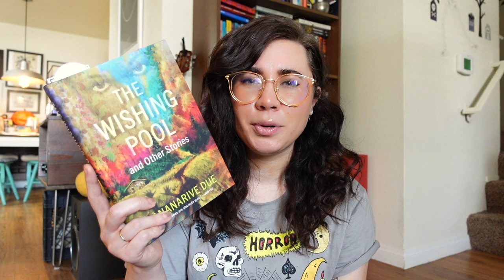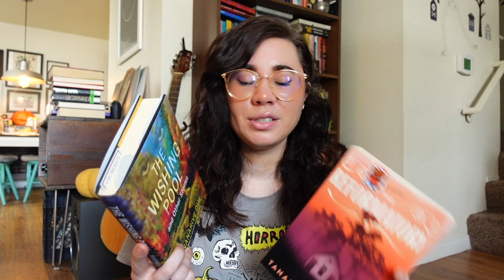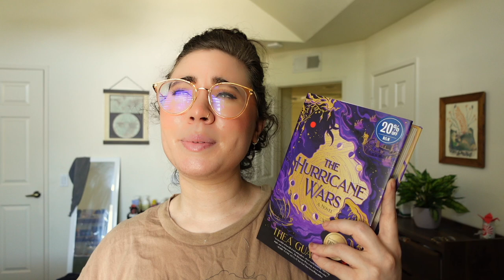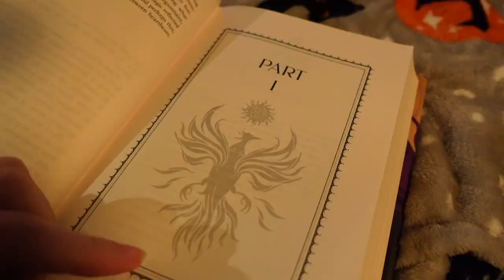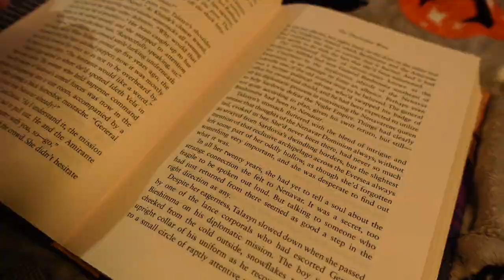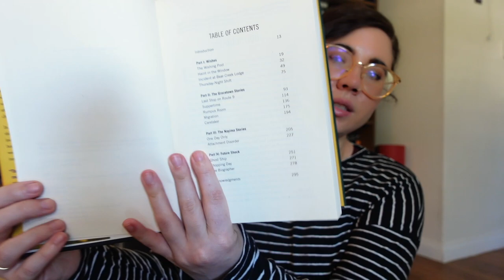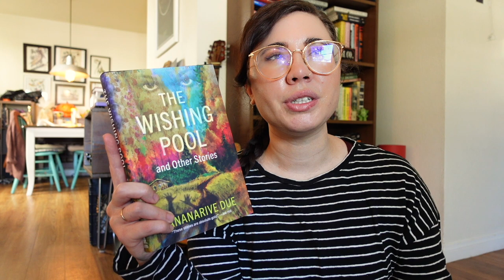READING VLOG | fall festivities and discussing what's going on in the world 👻🍂✨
Aaron B, Abbyoffprint, Aden, Aleah,  Alexis, Allison P, Allyson, Amanda,